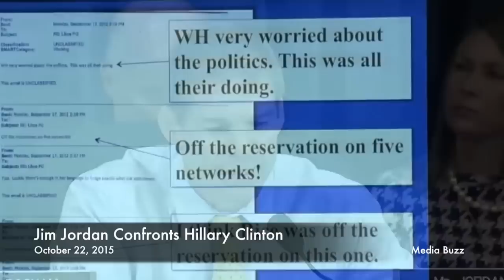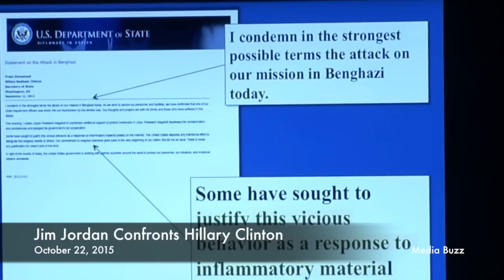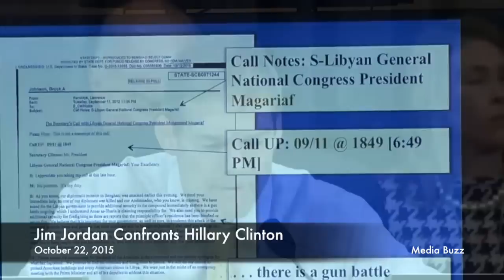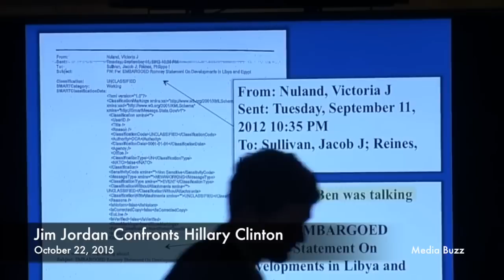Jim Jordan Exposes Hillary Clinton's Lies!